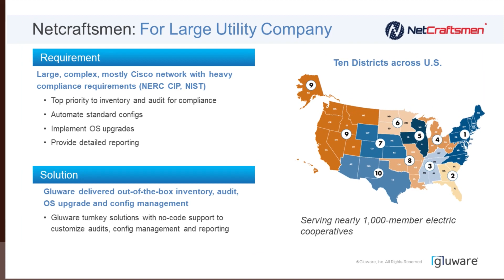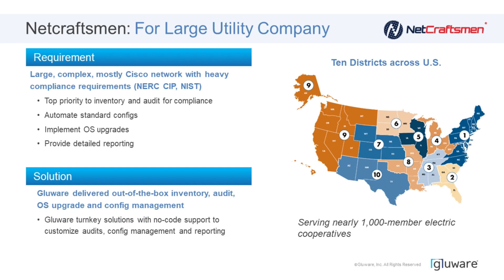How Gluware Democratizes Network Automation: Packet Pushers LiveStream w/ Gluware 28-Sept-2021 [7/8]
Terry Slattery, CCIE #1026 & Principal Architect at Netcraftsmen (a Gluware partner), describes their uses of Gluware at various customers with Greg Ferro of the Packet Pushers.
If Gluware might be a fit for your network automation needs, visit here. Thanks!